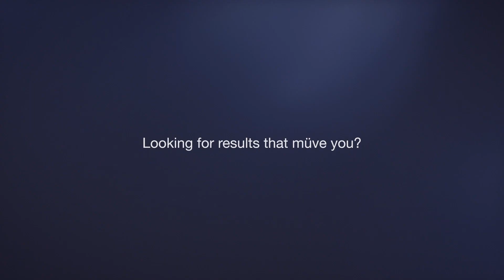OnTheMuve - The Muve Team Difference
Thinking of selling or buying a home? John explains how the MuveTeam gives you the best advantage for all of your real estate needs!